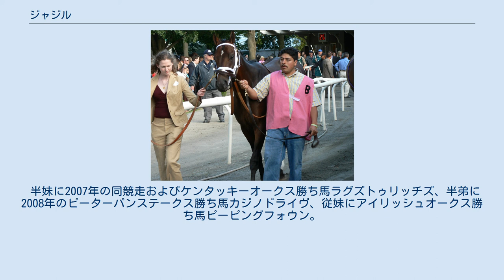ジャジル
ジャジル (Jazil) とは、アメリカ合衆国の競走馬、種牡馬。
主な勝ち鞍に2006年のベルモントステークス。
 1歳時の2004年に、キーンランドセプテンバーイヤリングセールでシェイク・ハムダンが率いるシャドウェル・エステート・カンパニーに725000ドルで落札される。
2005年10月23日にベルモントパーク競馬場のメイドン競走でデビューし6着に終わり、3戦を要して初勝利を挙げる。
年明けて2006年、ガルフストリームパーク競馬場のアローワンス競走を3歳の始動戦としてコリンシアンの2着に入り、ファウンテンオブユースステークスはファーストサムライの7着に終わるも、ウッドメモリアルステークスでボブアンドジョンの2着に巻き返す。
アメリカ三冠路線に乗り込み、第1戦のケンタッキーダービーではバーバロの4着に入る。
第2戦プリークネスステークスには出走せず第3戦のベルモントステークスに直行し、レースでは3コーナーから押し切ってブルーグラスキャットの追撃を振り切り優勝。
鞍上のフェルナンド・ハラはGI初制覇かつ1978年アファームドで優勝したスティーブ・コーゼン以来の18歳のベルモントステークス優勝騎手となった。
次走としてトラヴァーズステークスが目標に掲げられたが、その矢先に右後脚に故障が判明してトラヴァーズステークスからジョッキークラブゴールドカップステークスに目標が切り換えられたものの、結局残るシーズンは休養に充てられた。
翌2007年に復帰して3戦するも良績なく、現役を引退した。
 引退後はケンタッキー州レキシントンのシャドウェルファームで種牡馬となった。
4世代で51頭の勝ち馬を送り出し、その中には重賞入着馬が複数頭含まれたが、2014年の種付料が4000ドルにまで低下するほどに種牡馬実績は高くはなかった。
2014年10月11日、放牧地でのケガがもとで、11歳の若さで死を迎えた。
 半妹に2007年の同競走およびケンタッキーオークス勝ち馬ラグズトゥリッチズ、半弟に2008年のピーターパンステークス勝ち馬カジノドライヴ、従妹にアイリッシュオークス勝ち馬ピーピングフォウン。